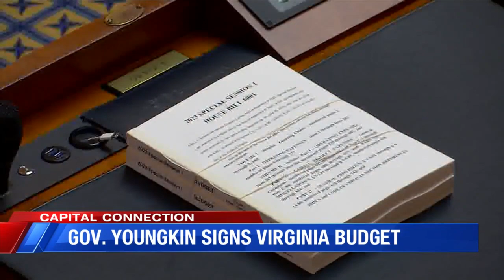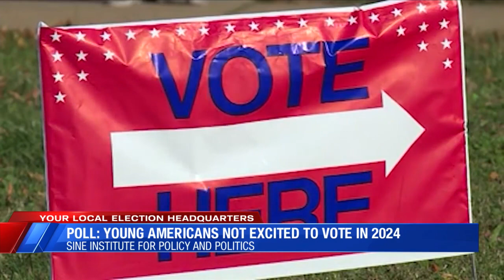Gov. Youngkin signs Virginia budget; Lawmakers at odds amid looming shutdown